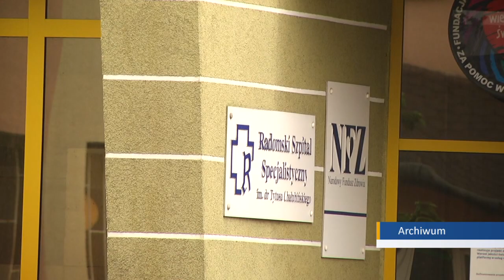Co w postulatach Marty Ratuszyńskiej?